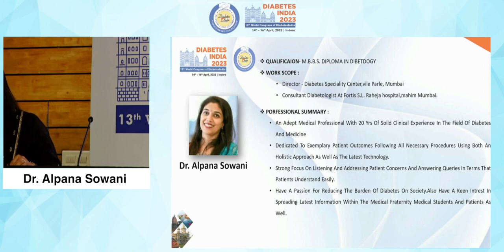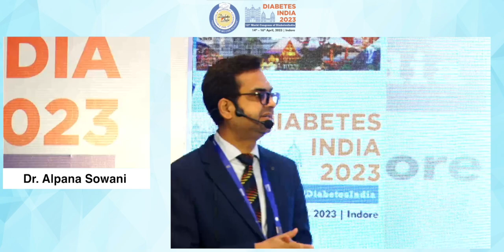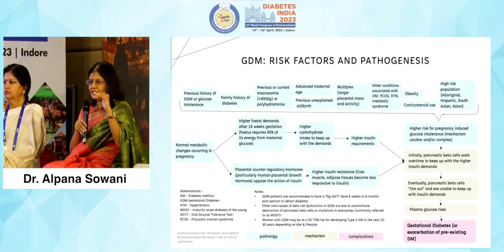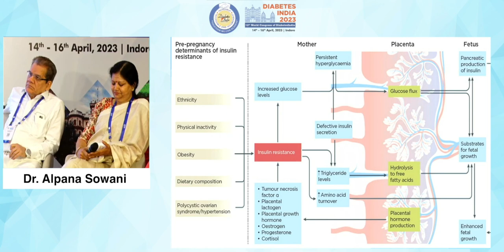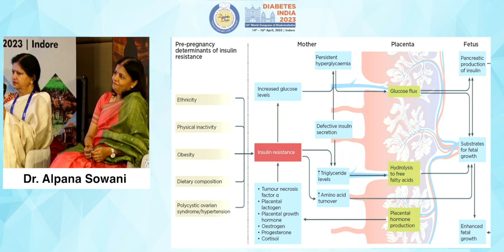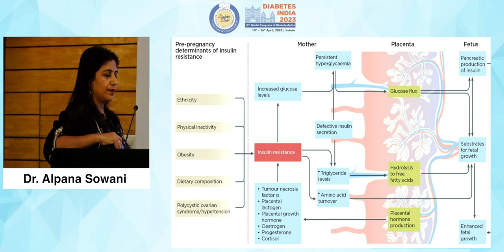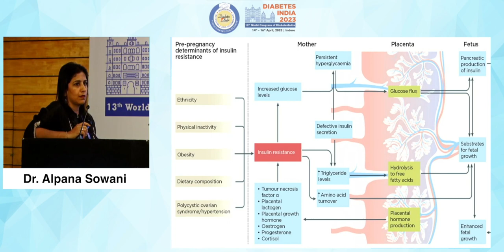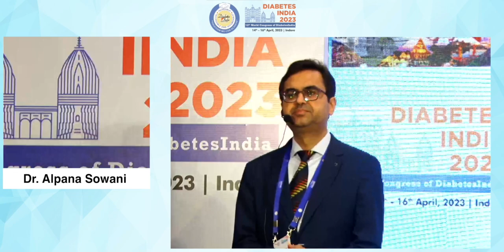Dr. Alpana Sowani | Diabetes India 2023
Topic: Metformin in Pregnancy: Why not?